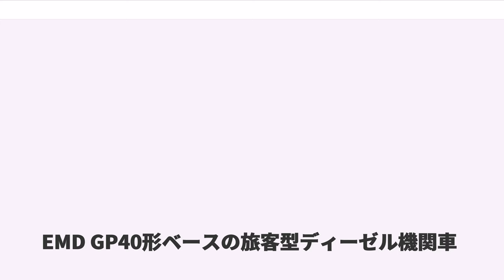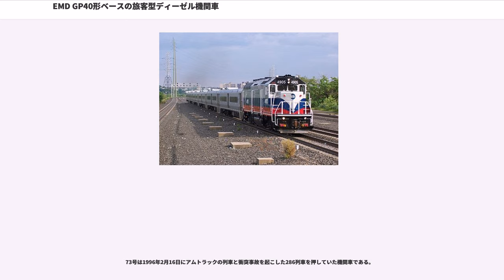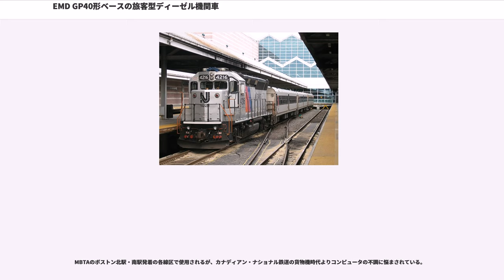EMD GP40形ベースの旅客型ディーゼル機関車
GM-EMDが製造した4動軸の電気式ディーゼル機関車であるGP40は、旅客列車用としてサービス電源発電機のHEP（Head End power）や暖房装置を搭載した派生機種も多数登場した。本稿ではGP40の旅客列車用各機種を総括して記述する。

1974年にアメリカのサザン・パシフィック鉄道がサンフランシスコの通勤列車向けに3両を導入。通勤列車のカルトレイン移管後は貨物用に転用された。のちに2両がユニオン・パシフィック鉄道(UP)に、1両がインディアナ・ハーバー・ベルト鉄道へ継承された。この機種はGP40-2がベースとなる。

カナダのGOトランジットがトロント - オンタリオ間向けに導入。機種名の「TC」は「トロント・コミューター(Toronto Commuter、トロントの通勤列車)」を意味する。に置き換えられ、1988年にアムトラックへ売却された。

アムトラックではHEPを従来の575Vから480Vのものに換装し、シカゴ近郊の短編成列車の牽引に使用された。近年では保線作業に使用されたり、主機関を従来の3000馬力から2000馬力(1,500kW)の16-645Eに換装の上でノーフォーク・サザン鉄道によりGP38-H3へと改造されている。

1968年にニュージャージー・セントラル鉄道(CNJ)が3671〜3683号機の13両を製造し、ニュージャージー州交通局(NJDOT)が購入した。CNJはラリタン・バレー線や北ジャージー沿岸線で使用した。大多数はのような張り出した形のフレア・サイド・ラジエタを装備している。

CNJの旅客輸送は1976年にコンレールに吸収合併され、1983年にはニュージャージー・トランジット（NJトランジット）に継承された。その後、フードの長い側の蒸気発生装置をディーゼルのHEPに交換しGP40PHとり、1991年から1992年にかけてGP40PH-2(後述)へと改造された。

NJトランジットは、CNJから継承したGP40PHを、1両(4101号機)を除いてGP40PH-2へと改造した。ニューアーク・ディビジョンでの運行に制限され、とりわけホーボーケン・ディビジョン内で使用された。

1999年までは本機種にのみ装備した速度監視システムを必要とするパスカック・バレー線にてしばしば使用されていた。現在では主としてホーボーケン・ディビジョンで見ることができる。

NJトランジットは、これに続いて貨物用のGP40を改造した2車種のGP40PH-2を導入した。最初の発注分はGP40PH-2Aとされ、1993年に6両が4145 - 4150号機として完成した。改造担当はモリソン・ヌードセン。4148号はのちにGP40PH-2Bに再改造された。

2回目の発注分はGP40PH-2Bとされ、1993年〜1994年の間に19両がコンレールにて改造された。種車はペン・セントラル鉄道の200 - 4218号機。前述のとおり4148号は事故から復旧した1997年にGP40PH-2Bへと改造され、同時に4219号となった。

メトロノース鉄道は、GP40PH-2を1両のみ4190号として導入した。正式にはGP40PH-2Mといい、1992年にコンレールにて改造されたものである。

NJトランジットとメトロノース鉄道が1987年にモリソン・ヌードセンへ発注した機種で、GP40の台枠と運転室にバーリントン・ノーザン鉄道のの廃車発生品となるカウルを装着したものである。1987年から1990年にかけて合計21両が改造され、15両がNJトランジットの4130〜4144号に、残る6両がメトロノース鉄道の4184〜4189号となった。

NJトランジットの21両は、アルストム製のPL42ACに置き換えられる予定である。4130〜4134号はモーティブ・パワー・インダストリーズ(現Wabtec)で入換機に改造された。メトロノース鉄道は更新工事に着手し、4184〜4189号は4900〜4905号に改番されている。

1990年代初頭、モリソン・ヌードセンがMARCからの「GP40をGP40FH-2に改造した際の発生品でGP40を作れないか」という要望に応じて製造。MARCにて51〜69号として使用された。初期のアムトラックのディーゼル機関車のように、前頭部を赤く塗装している。

後部のフードの内部には...